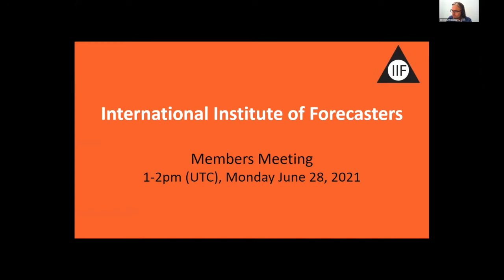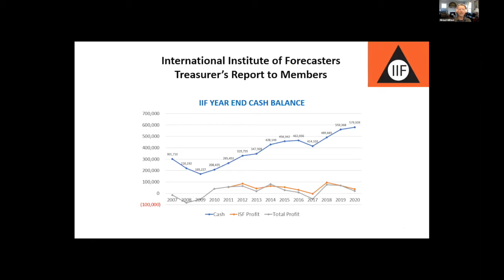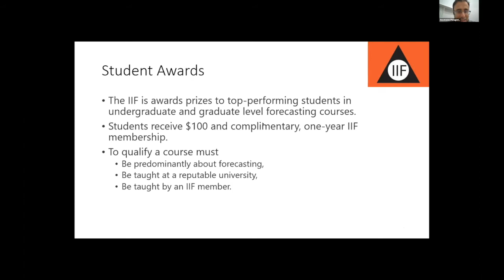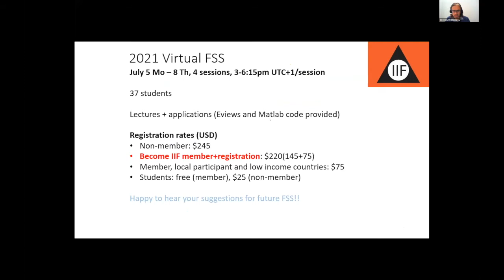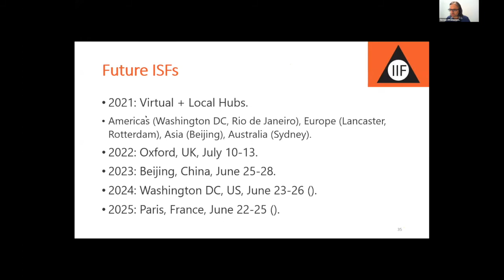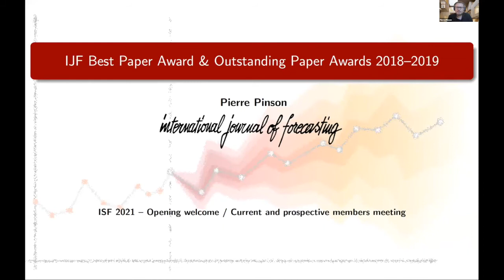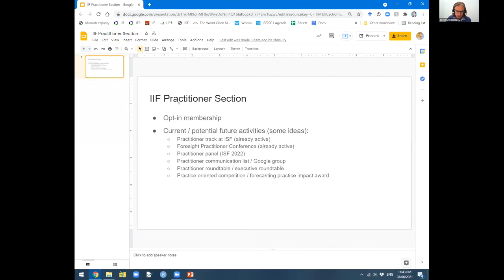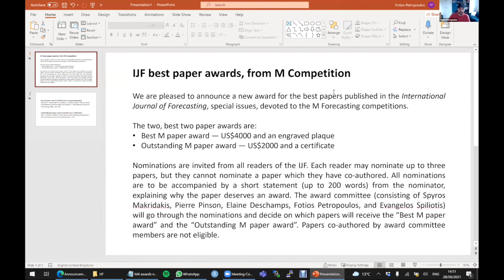ISF 2021 Opening Ceremony and Members Meeting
International Symposium on Forecasting 2021: George Athanasopoulos, IIF President, welcomes the attendees and shares news of the organization and the conference